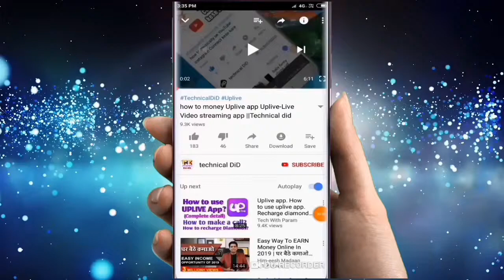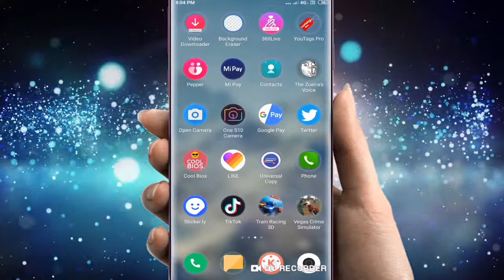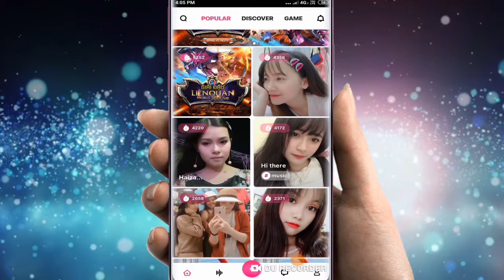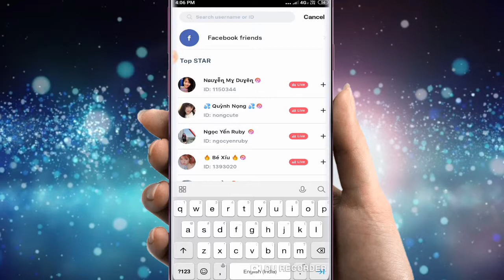how to new app girls live video calling 360 live|| technicalDiD